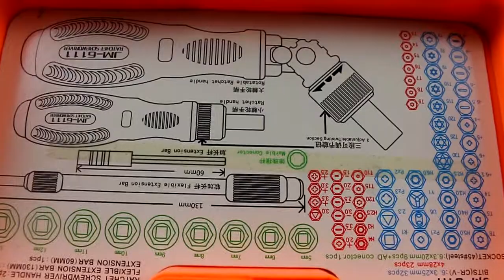ชุดไขควง69 in 1 มาพร้อมกล่องอย่างดี 69 in1 tools Set Anti-wrestling toolbox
ชุดไขควง69 in 1 มาพร้อมกล่องอย่างดี

69 in1 tools Set 100%new in good quality. Ratchet screwdrivers with the Anti-wrestling toolbox, NON-SLIP handle with PP & TPR

Package includes:

1PC 130mm Extension bar
1PC H4*60mm Extension bar
1PC Marble Connector

Tri-wing: Y1
SQ: R1
Pozi: Pz2/ Pz3
U-shaped: U6/ U8

23PCS 4*28mm White Nickel Plated Bits:

Slotted: 1.5/ 2.0/ 2.5/ 3.0/ 3.5
Phillips: 2.0/ 2.5/ 3.0/ 3.5
Torx: T3/ T4/ T5/ T6/ T7/ T8/ T9/ T10/ T15/ T20
Hex: H2.5/ H3/ H4

32PCS 6.3*25mm Black Nickel Plated Bits:

Slotted: 3.0/ 4.0/ 5.0/ 6.0/ 7.0
Phillips: 4.0/ 5.0/ 6.0/ 6.5

Hex: H2.5/ H3.0/ H4.0/ H5.0/ H6.0

Torx: T4/ T5/ T6/ T7/ T8/ T9/ T10/ T15/ T20/ T25/ T30

9pcs Inner Hexagon Sockets: M5.0 / M6.0 / M7.0 / M8.0 / M9.0 / M10 / M11 / M12 / M13